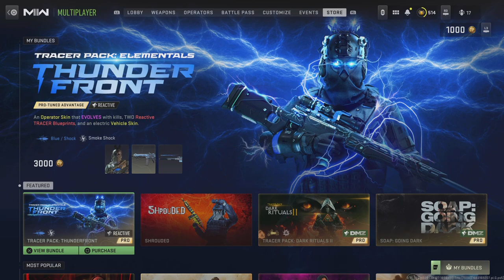Call of Duty: Modern Warfare II: What's My Name